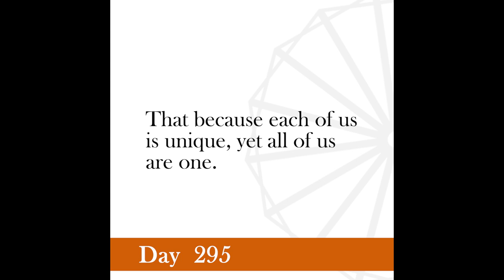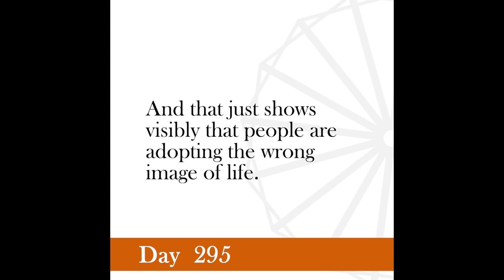Nonviolence Daily | Day 295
Diversity there certainly is in the world, but it means neither inequality nor untouchability.